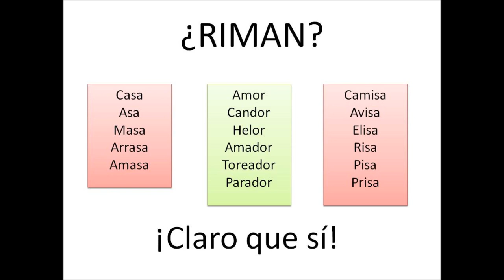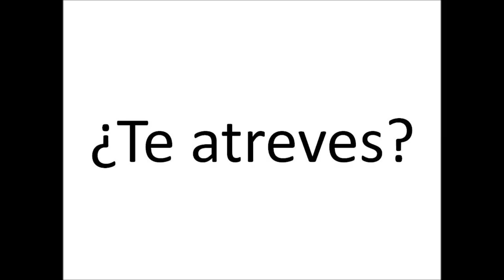La poesía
Vídeo explicativo sobre lo que es la poesía. Indicado para alumnos de Primaria, como aproximación al término.